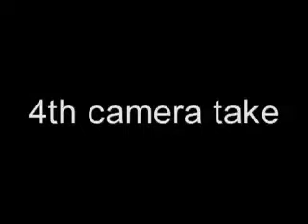QuickTime format upload test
Short video animation using Vue 6 Infinite and uploaded using QuickTime video file format